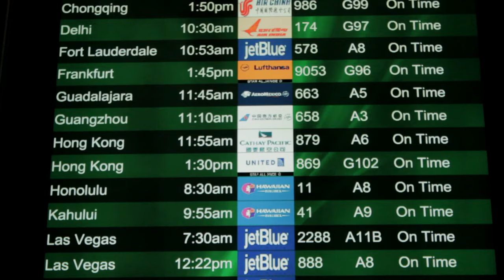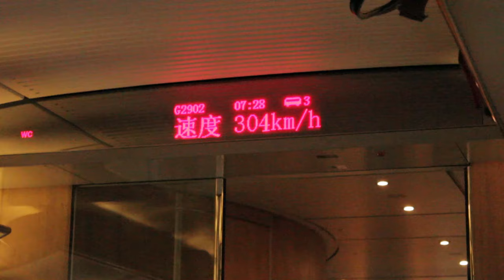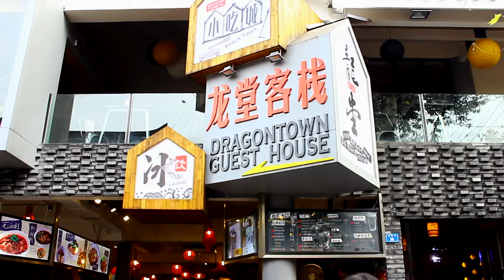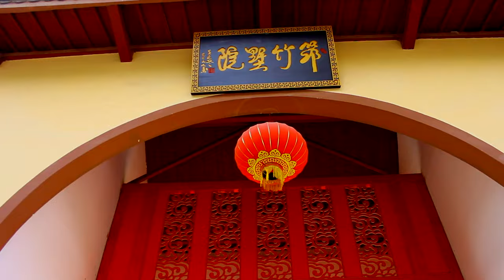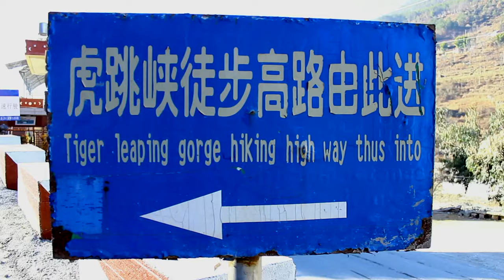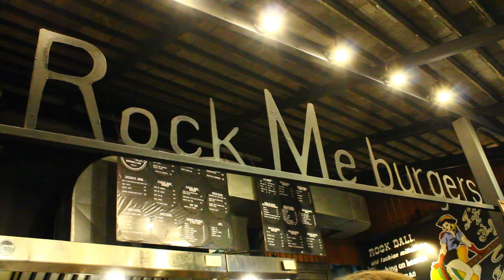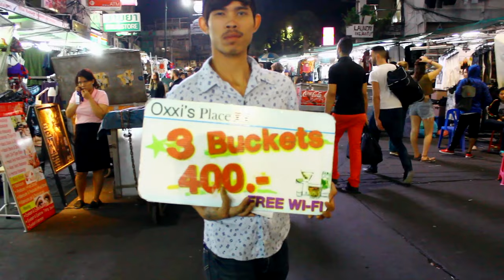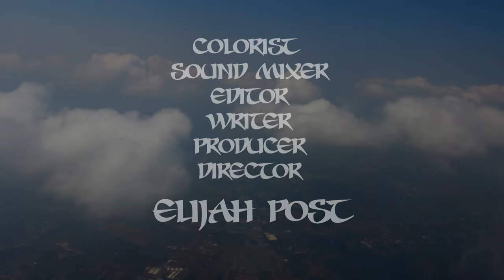Asia Less Traveled (Documentary)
Elijah Post jumps at the opportunity to join his well-traveled uncle on an unconventional six-week trip of a lifetime through SE Asia.